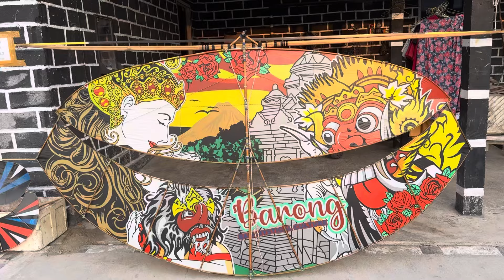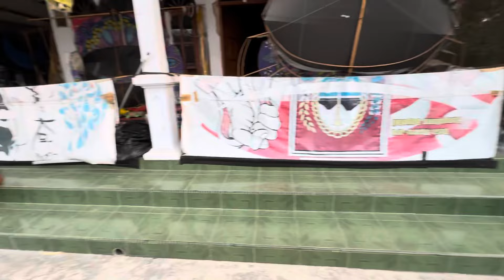CEKEMBRET BIKIN ULAH LAGI - Anjlem Neng Nduwur Omahe Tonggo😭